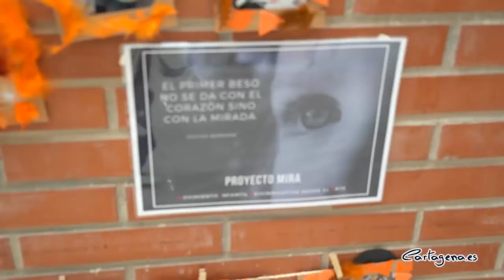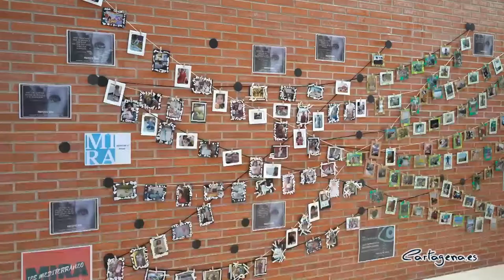El Luzzy acoge la exposición del Proyecto Mira en conmemoración de los derechos de la infancia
Con motivo del Día de los Derecho del Niño, el Centro Cultural Ramón Alonso Luzzy ha acogido este lunes, día 21 de diciembre, la inauguración de la exposición del "Proyecto Mira" (Movimiento de la Infancia Reivindicativo desde el Arte), que ha contado con la presencia del concejal del Área de Cultura, David Martínez, y de los directores de los colegios colaboradores.

La directora del IES Mediterráneo, María José García, ha explicado que "este proyecto busca la conmemoración de los derechos de la infancia, que ha sido realizado por el grupo de profesores y alumnos del ciclo formativo de grado superior en Educación Infantil del IES Mediterráneo, con el que han colaborado los colegios Atalaya, San Antonio Abad, José María Lapuerta y Virgen de Begoña".

"El Proyecto Mira forma parte de un proyecto más amplio que se llama `Aulas en la calle´, que nos concedió el CPR el año pasado como proyecto de innovación educativa para consolidar nuestra metodología" , detallaba Isabel Frutos, coordinadora del proyecto.

El concejal del Área de Cultura, David Martínez Noguera, ha querido mostrar su agradecimiento con el  IES Mediterráneo,  "que se hayan acordado del Centro Cultural para exponer este maravilloso trabajo", afirmaba el edil al tiempo que resaltaba  "se ven detrás todas esas horas que habéis llevado de trabajo".

"Al final no solo habéis hecho el trabajo de mostrar vuestro proyecto, sino que el Centro Cultural va a estar decorado esta navidad" concluía el edil.